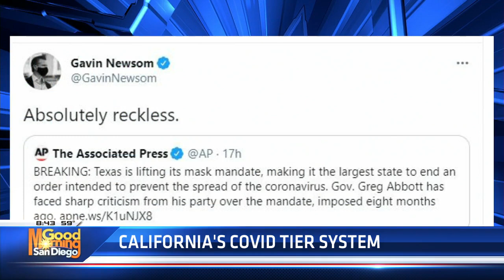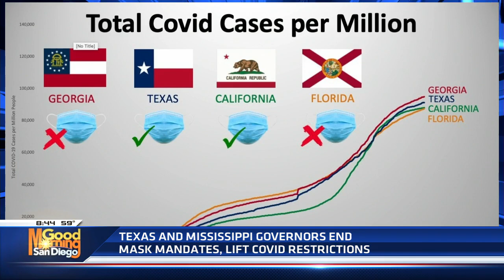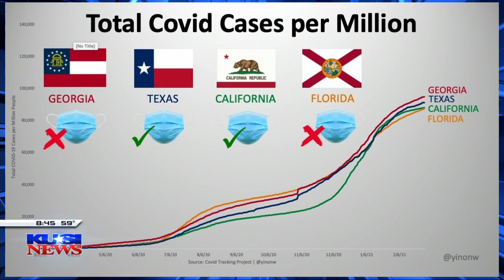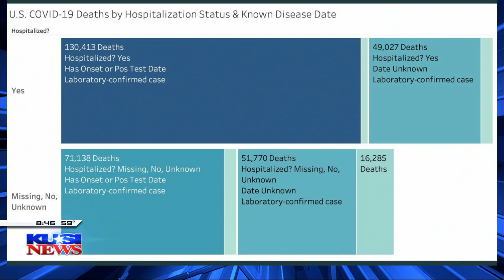Justin Hart says sacrifices made to follow lockdowns 'were for nothing'